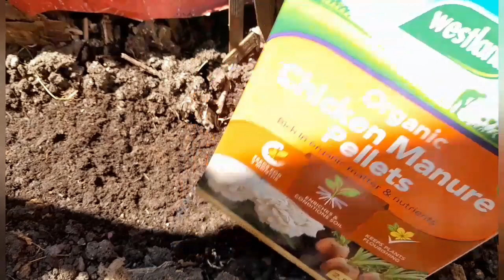How to Grow Tomato Plants In The Garden Shoker Bagan UK 2023 Update